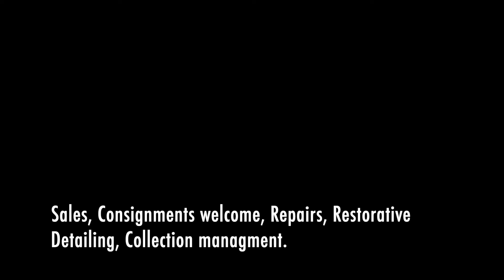2003 BMW M3 Convertible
2003 BMW M3 Convertible